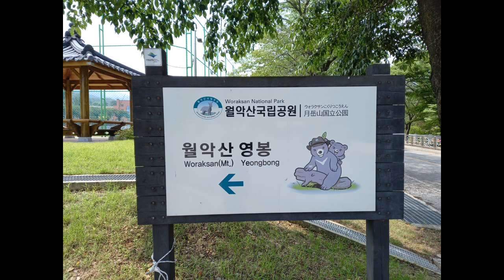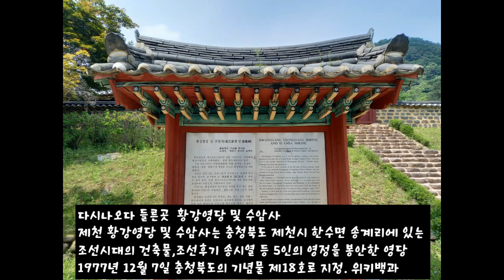길가다 우연히 들른 월악산모노레일과 황강영당에서 나름 힐링하고 왔네용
월악산 모노레일 :  충청북도 제천시 한수면 월악로7길 94
월악산 영봉 : 충청북도 제천시 덕산면 월악리
제천 황강영당 및 수암사: 충청북도 제천시 한수면 송계리 산33